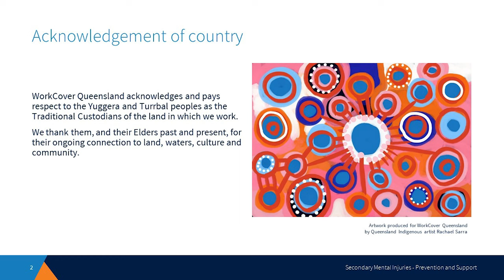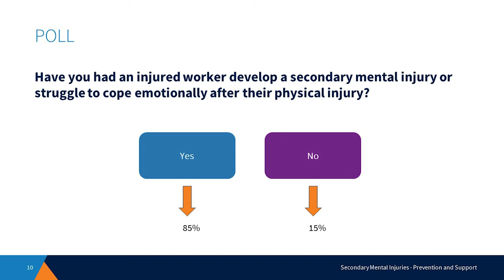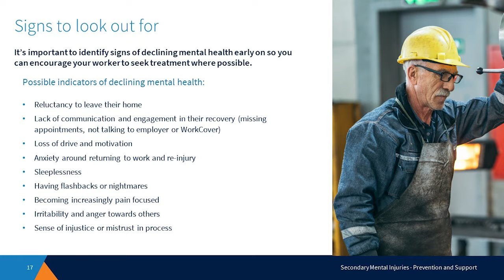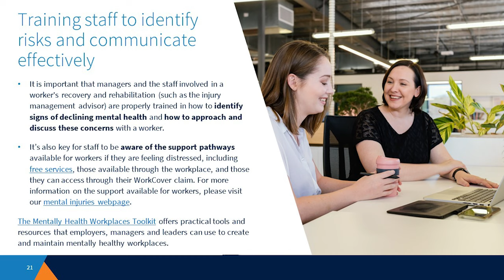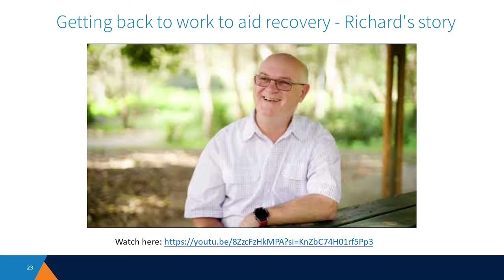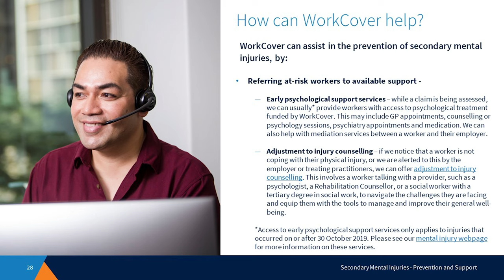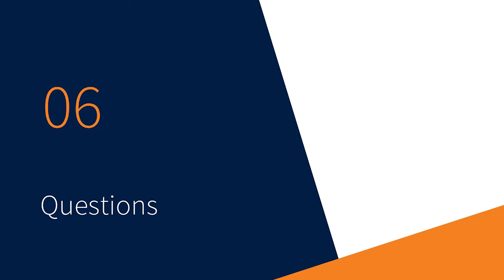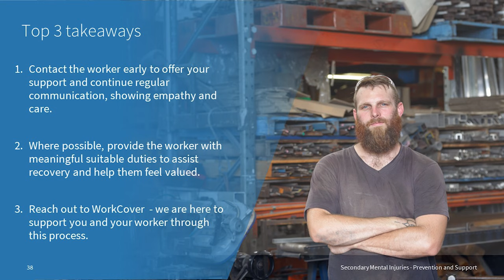Webinar: Secondary Mental Injuries - Prevention and Support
In this webinar recording, WorkCover Queensland Manager of Mental Injuries, Michelle Turton, welcomes guest presenter Tatjana Jokic, registered Psychologist and Managing Director of JK Corporate Resourcing, to explore secondary mental injuries in workers compensation.

Michelle and Tatjana discuss ways employers can collaborate with WorkCover Queensland and the treating providers on a claim, to proactively identify and support at-risk workers, and ideally prevent them from developing a secondary mental injury.

Please note, the information shared by WorkCover Queensland and Tatjana Jokic during the webinar is generic and should not be considered as legal or medical advice.

Further information on RACP's 'It Pays to Care' policy can be found